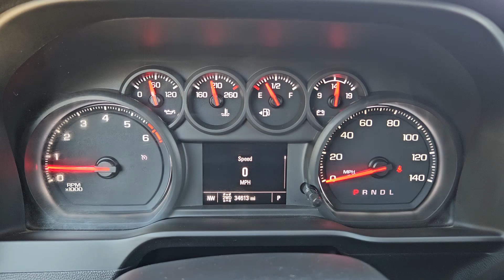2023 Chevrolet Silverado_2500HD Frisco, Prosper, Celina, Sherman, Plano 701227C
Summit White Used 2023 Chevrolet Silverado_2500HD Custom available in Denison, Texas at Classic Chevrolet Cadillac of Denison. Servicing the Frisco, Prosper, Celina, Sherman, Plano TX area.

Composed and commanding our One Owner 2023 Chevrolet Silverado 2500 Custom Crew Cab 4X4 can inspire impressive confidence in Summit White! Motivated by a 6.6 Liter V8 delivering 401hp to a 6 Speed Heavy-duty Automatic transmission for high levels of capability. This Four Wheel Drive truck also features an auto-locking rear differential to get a better grip on your next challenge and it stands strong with muscular good looks. Exterior highlights include 20-inch alloy wheels black recovery hooks black trim a CornerStep rear bumper side BedSteps power trailer mirrors cargo-area lamps a trailer hitch running boards and a locking tailgate.brbrOur Custom cabin helps you keep up with busy days by directly addressing your needs. You can enjoy the rewarding comfort and convenience of supportive cloth seats a tilt-adjustable steering wheel single-zone climate control with rear vents power accessories cruise control keyless entry and a high-tech infotainment center. It bundles a 7-inch touchscreen Apple CarPlay Android Auto Bluetooth and six-speaker audio.brbrChevrolet safety features are on duty to help protect you with a rearview camera hitch guidance Stabilitrak stability/traction control ABS airbags hill-start assistance a rear-seat reminder tire pressure monitoring and more. Engineered for winners our Silverado 2500 Custom is ready to go! Save this Page and Call for Availability. We Know You Will Enjoy Your Classic Chevrolet Cadillac of Texoma Test Drive Towards Ownership!
Suspension Package|6 Speakers|6-Speaker Audio System|AM/FM radio|Premium audio system: Chevrolet Infotainment 3|Radio: Chevrolet Infotainment 3 System|Air Conditioning|Bluetooth For Phone|Power Front Windows w/Driver Express Up/Down|Power Front Windows w/Passenger Express Down|Power Rear Windows w/Express Down|Power steering|Power windows|Remote Keyless Entry|Remote keyless entry|Manual Tilt-Wheel Steering Column|Traction control|4-Wheel Disc Brakes|ABS brakes|Dual front impact airbags|Dual front side impact airbags|Front anti-roll bar|Front wheel independent suspension|Locking Tailgate|Low tire pressure warning|Occupant sensing airbag|Overhead airbag|Power Door Locks|Brake assist|Electronic Stability Control|Delay-off headlights|Fully automatic headlights|Panic alarm|Electronic Cruise Control w/Set & Resume Speed|Speed control|2-Speed Electronic Shift Transfer Case|170 Amp Alternator|720 Cold-Cranking Amps Heavy-Duty Battery|Black Mirror Caps|Body Color Front Grille|Heated door mirrors|Heated Vertical Trailering Mirrors|Manual Tailgate Function w/No EZ Lift|Power door mirrors|Rear step bumper|Standard Tailgate|Turn signal indicator mirrors|3.5 Diagonal Monochromatic Display DIC|Apple CarPlay/Android Auto|Cloth Seat Trim|Color-Keyed Carpeting Floor Covering|Driver door bin|Front 40/20/40 Split-Bench Seats|Front reading lights|Front Rubberized Vinyl Floor Mats|Illuminated entry|Outside temperature display|Overhead console|Passenger vanity mirror|Rear reading lights|Rear Rubberized Vinyl Floor Mats|Tachometer|Tilt steering wheel|Trip computer|Voltmeter|Rear 60/40 Folding Bench Seat (Folds Up)|Split folding rear seat|Front Center Armrest w/Storage|Passenger door bin|Alloy wheels|Wheels: 20 10-Spoke Machined Aluminum|Deep-Tinted Glass|Variably intermittent wipers|3.73 Rear Axle Ratio